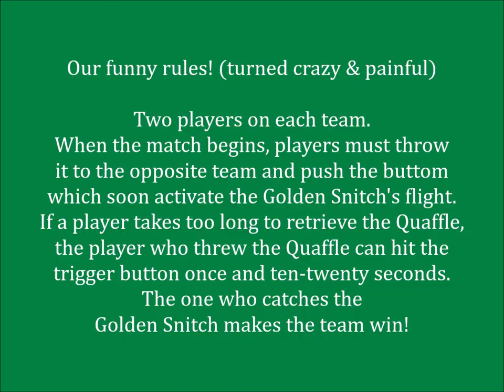Catch the Golden Snitch! Game Aug 11 2022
Birthday Bash! Day 3 Gaming Day!
In replacement of Ghostbusters the Video Game due to the results of what happened when my brother and I were close to completing the entire game just for fun the week before. We decided to change from video games to board games.
Please don't try this version of Catch the Golden Snitch at home kids! Especially in a small space, this end up becoming fun yet wild and reckless game. But don't worry no one didn't become hurt!
Collaboration with @nostalgicgirl5 and @lizzybeast15